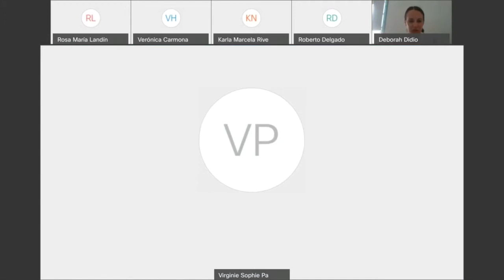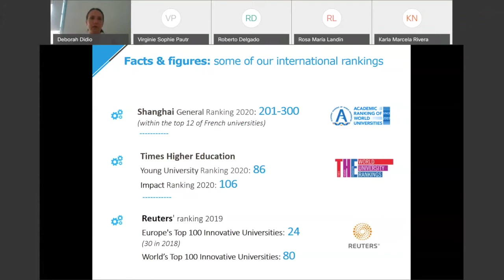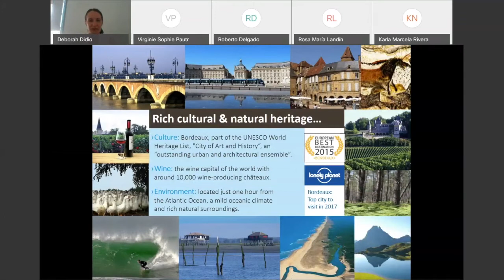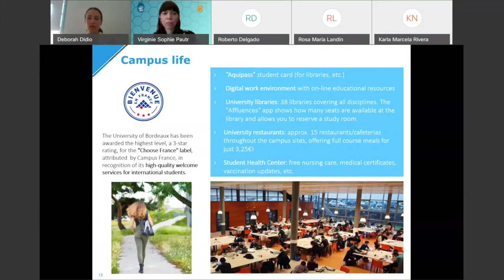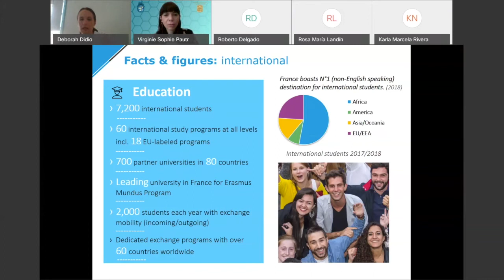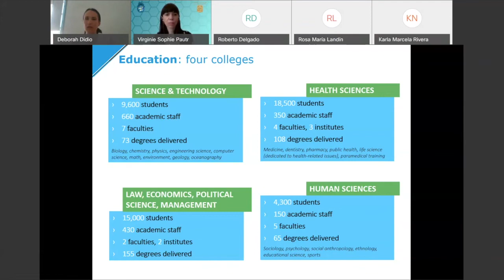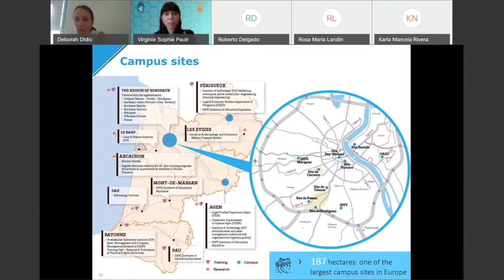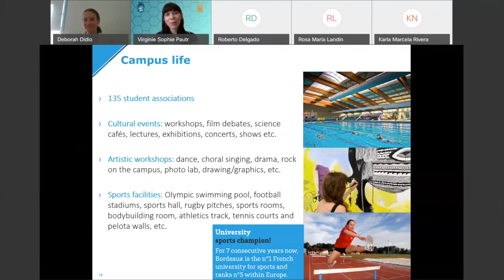Study Abroad - University of Bordeaux, France